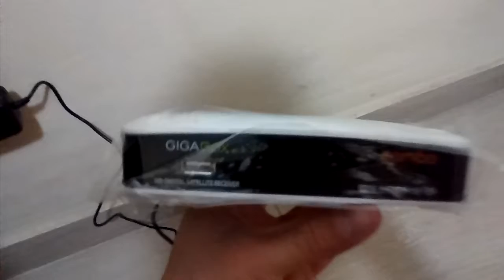GIGABOX Samba com DEFEITO - Comprado no Site Loja Prêmio/ZEletro - NÃO LIGA/NÃO FUNCIONA (Part 1)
Aparelho GIGABOX Samba com defeito - não liga - Site Loja Prêmio/ZEletro (Part2) - Ligando o aparelho na tomada não ascende nenhuma luz. - VID 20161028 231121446

São os mesmo donos os sites: lojapremio e zeletro